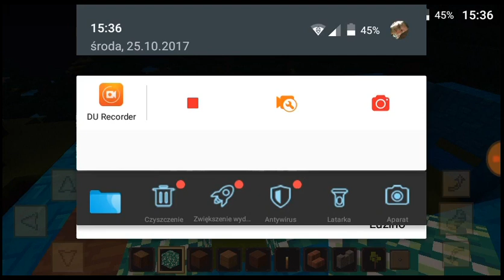Minecraft z hrapciem/budowanie domu